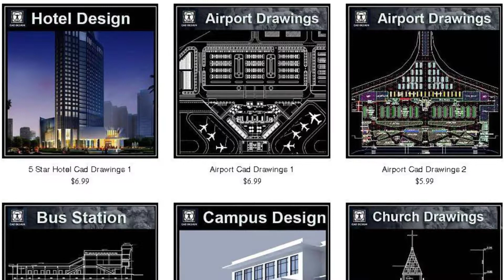Interior Design DWG models download, Free CAD Blocks,drawings,details